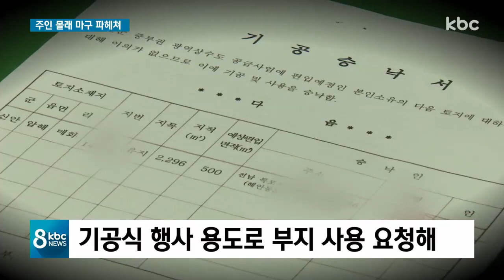'땅 주인 몰래 마구잡이 공사' 군청은 책임 떠넘기기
신안군이 섬 주민의 식수난 해결을 위해 추진 중인 상수도 공사가 말썽을 빚고 있습니다.

땅 주인 몰래 마구잡이 공사가 이뤄지고 이 공사마저 환경오염 방지 등의 기본적인 수칙도 지켜지지 않고 있습니다.

신안군은 시공사의 과실이라며 발뺌하기 급급합니다.

이동근 기자가 현장을 취재했습니다.